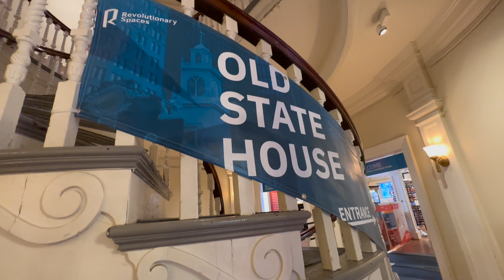Old State House Boston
Old State House is a historic building in Boston, Massachusetts built in 1713. It was the seat of the Massachusetts General Court until 1798.